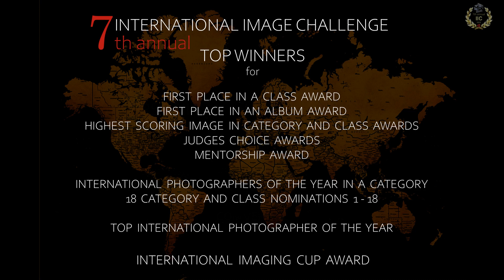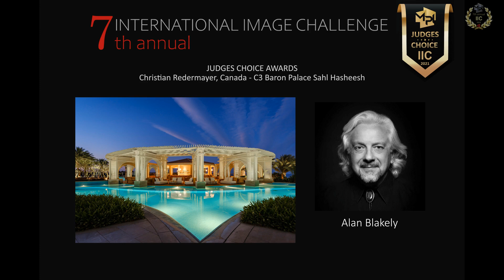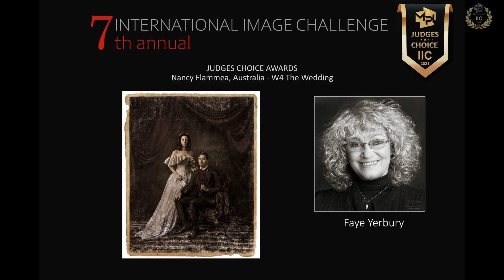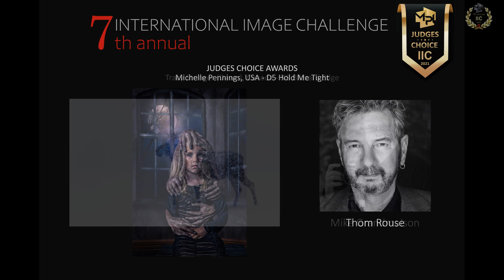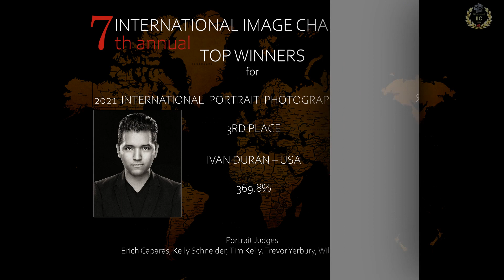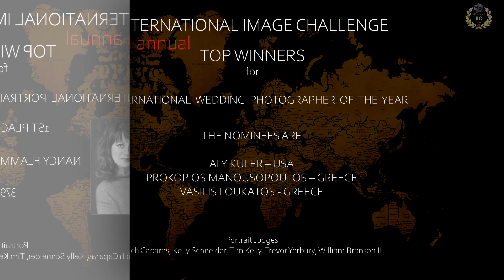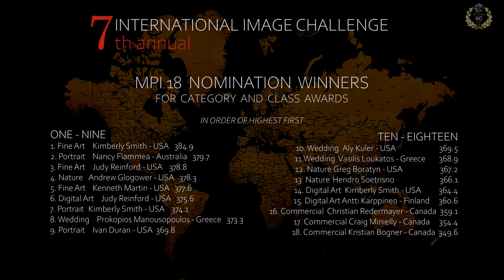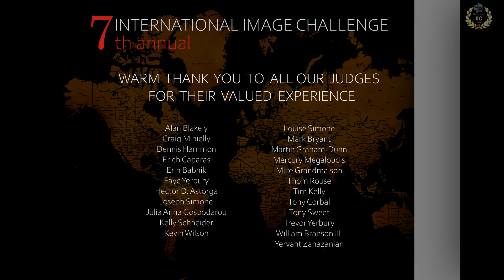MPI IIC 7th ANNUAL AWARDS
Announcing the TOP Winners for the MPI 7th Annual International Image Challenge. Now in its 7th Year, the International Image Challenge is a platform for some of the TOP International Photographic Artists!